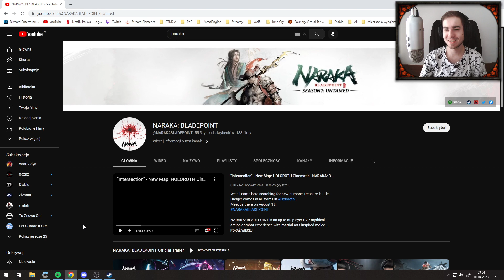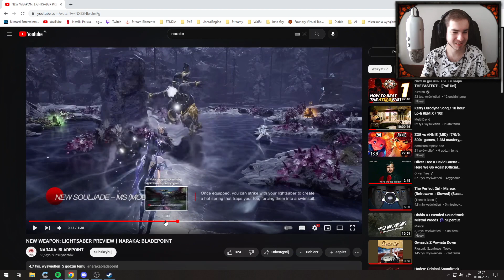MIECZE ŚWIETLNE W NARAKA: BLADEPOINT! - April fools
Hejka z tej strony Kondyss!

Dzisiaj mam dla Was szybki film z reakcją na nowy film Naraka: Bladepoint!